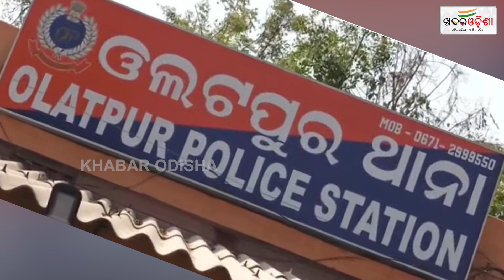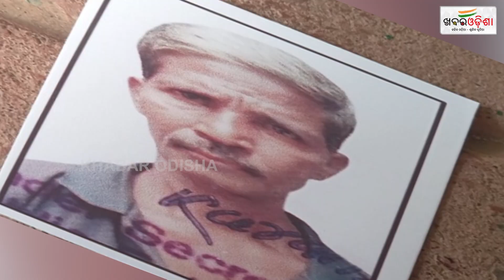ହତ୍ୟାକାରୀ ତାଡ଼ିନେଲେ କିଡ଼ନୀ ଓ ଆଖି | Khabar Odisha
ହତ୍ୟାକାରୀ ତାଡ଼ିନେଲେ କିଡ଼ନୀ ଓ ଆଖି